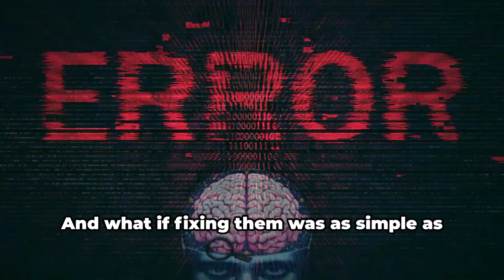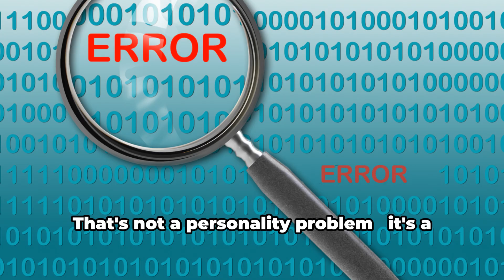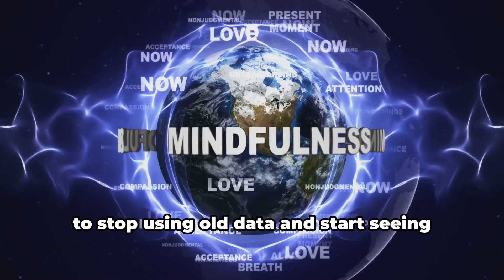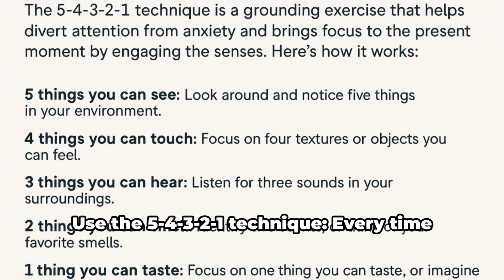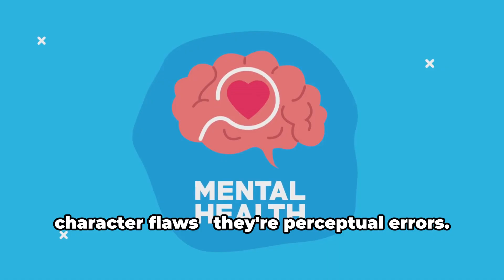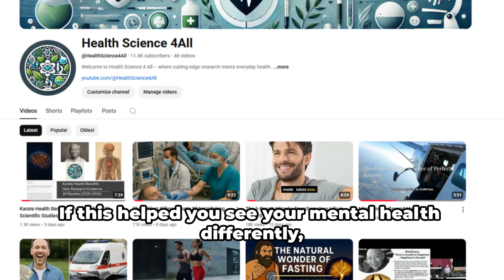Your Brain is Making Errors That Cause Depression & Anxiety (Here's How to Fix Them)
What if your anxiety, depression, and stress weren’t flaws—but glitches in your brain’s prediction system? In this video, we address mental health by breaking down the three biggest thinking errors your brain makes—and the simple, science-backed way to fix them using mindfulness and reality-based training.

🔍 What You’ll Learn:

Why your brain’s “prediction machine” gets reality wrong

How anxiety, depression, and social fears come from outdated data

The 3 biggest mental errors:

The Spotlight Effect – remembering every failure but not your successes

The Fortune Teller Error – predicting disaster using old data

The Mind Reader Bug – assuming others think negatively about you

The 3-step “Mental Reset” to reprogram your mind: Pause, Reality Check, Practice

Practical daily exercises to reduce anxiety and depressive thinking

How mindfulness retrains your brain’s software—no incense, just neuroscience

💡 Key Idea:

“You’re not broken. Your brain is just using bad data.”

Learn how to update your mental software so your brain starts predicting hope, not fear.

📅 Try This:

Set three phone alarms per day

When they ring, ask: “What story is my brain telling me right now? Is it true?”

May all stay well, healthy, and happy!